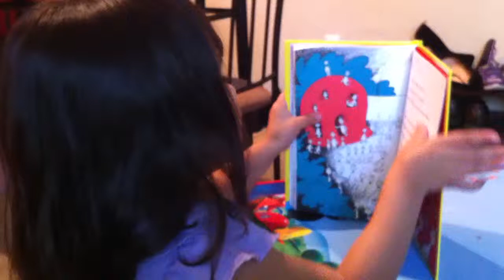Jasleen reads a book, Nov. 14 2013, she'll be three years old next week.